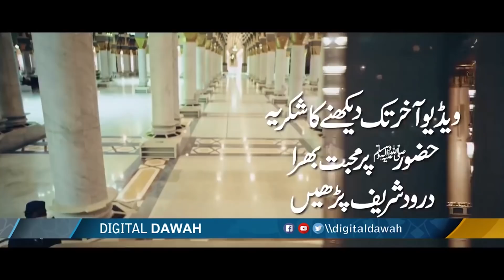Mola Ali ki Aisi Shan Jo Aj Tak Koi Bayan na Kr Ska || Allama Hisham Elahi Zaheer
This channel Managed by Ezdan Digital Media (EDM).

PLEASE NOTE:
Any of the views expressed by the speakers/artists do not necessarily represent the views of The EDM or any other projects it may have or intend to do.